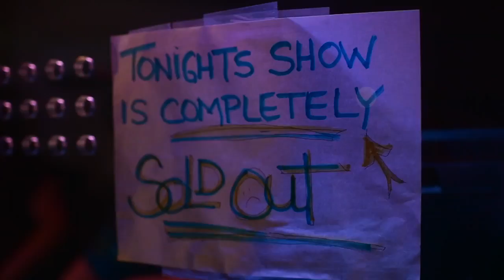Willie Nelson: A Personal Cannabis History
Willie Nelson’s relationship with cannabis is the stuff of legend.

Nelson is a legalization activist, a social warrior and now a ganjapreneur via his own Willie’s Reserve pot brand, and he still gets high regularly at age 83. But he’s also not the most discerning of cannabis consumers. Does Nelson prefer energetic sativa marijuana strains to the more calming indicas? “They’re both good,” he tells me. Does he prefer smoking weed to vaporizing cannabis oil? “I enjoy smoking both ways,” he says with an affable smile.

Nelson becomes more passionate when addressing how this plant is often grown, especially in unregulated environments: “I don’t like it when they put chemicals and pesticides in it; That makes it not much better than a regular old cigarette.”

Sitting across the table from an eagle-eyed Nelson in his tour bus, I ask the country music legend if he considers himself to be a connoisseur of cannabis.

“I guess if anybody is, I would be,” he says, letting out a grizzled laugh that virtually self-italicizes the last part of the sentence.

Read The Cannabsit's Editor-in-chief Ricardo Baca's full interview on The Cannabist